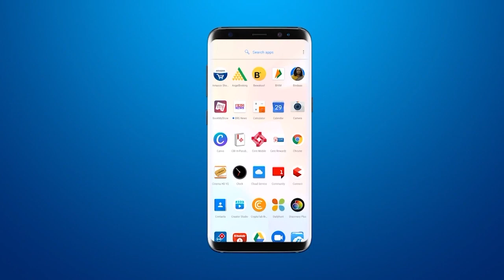वड़ोदरा में सीटी रॉड रनर्स का हुआ आयोजन | Vadodara news